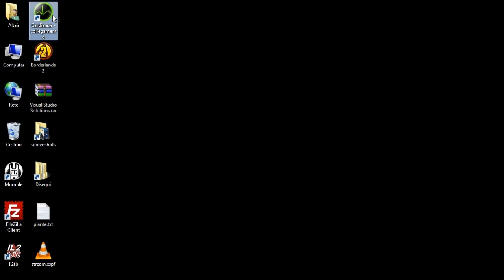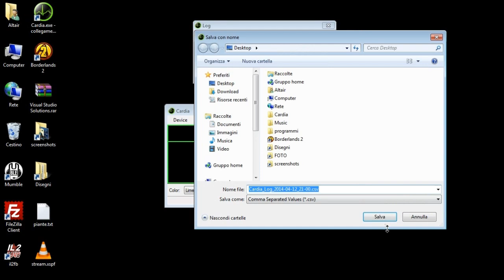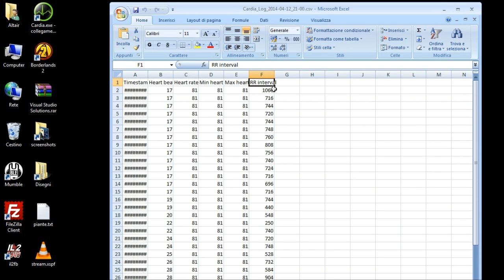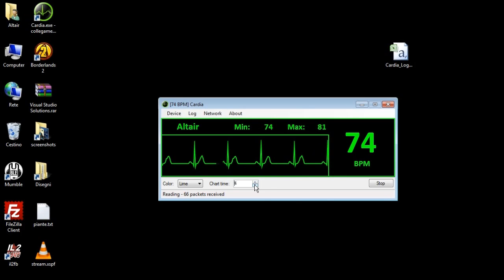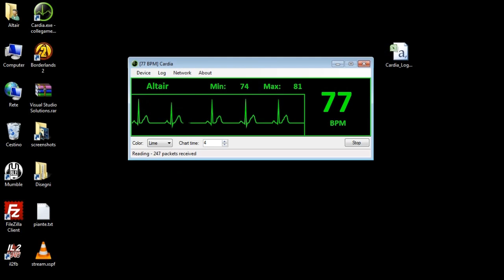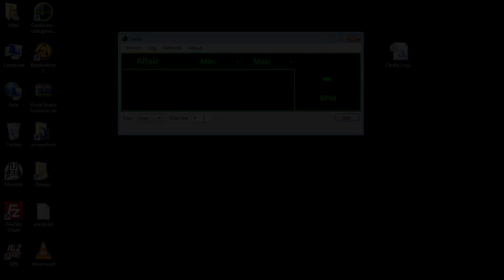Cardia - The Heart Rate Monitor for gaming (Polar H7 implemented!!)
***UPDATE 6/6/2017*** BT SMART SUPPORT RELEASED! DOWNLOAD NEW VERSION HERE (works on windows 8.1, and the older version of windows 10. It should work but might have issues on Win 10 creator's update.
If you have windows 7 DO NOT UPDATE!
Found a bug? DISCUSS HERE!
IF YOU REPORT A BUG PLEASE REMEMBER TO write down your OS, your computer specs, what kind of heart rate monitor you're using and which number version of Cardia you have installed to make it easier for us to figure out the issue! Thank you for the support!

Cardia - The Heart Rate monitor for gaming and broadcasting.
This software ONLY works with Zephyr Bluetooth HxM heart rate monitor for Windows and Android